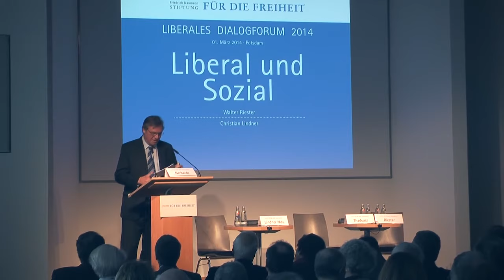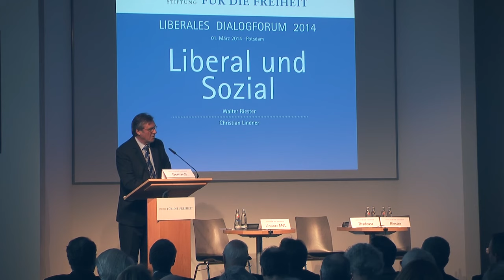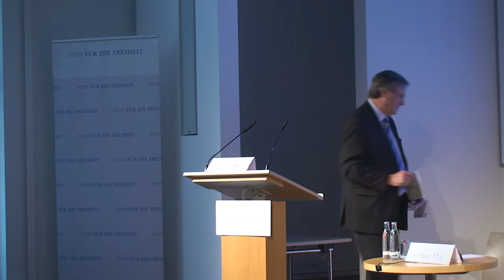Wolfgang Gerhardt Begrüßung zum Dialogforum Sozial und Liberal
Begrüßung durch Wolfgang Gerhardt beim Dialogforum "Sozial und Liberal" am 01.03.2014 in Potsdam. Mit Christian Lindner, MdL, Walter Riester, Bundesminister für Arbeit,  und Sozialordnung a.D. und Wolfgang Gerhardt. Moderation Jörg Thadeusz.